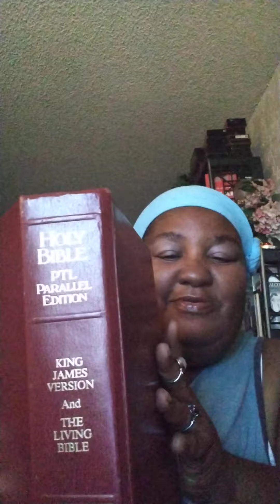It's a Love Thing Y'all ! 😀❤️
God is love.❤️ He wants us to not just love one another in word but also on deed. God should be our First Love n than We should have love for each other. 😀 Song says: What the world needs now Is Love Sweet Love is so true. 💯❤️. Especially God's Love.  ❤️  Amen.